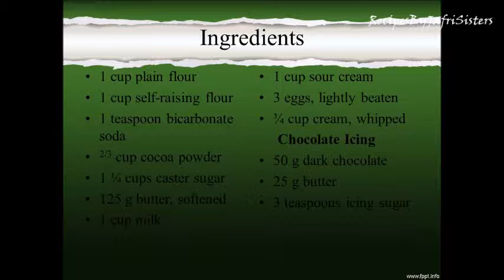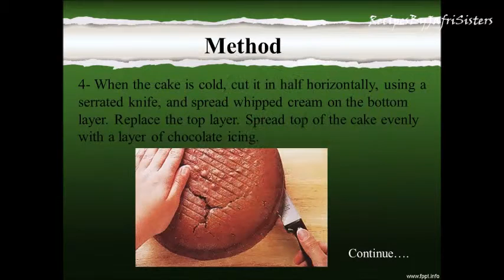Perfect Devil's Food Cake Recipe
Learn how to make Perfect Devil’s Food Cake Recipe. This is homemade Recipe. You will find many awesome recipes on my channel.
I am sure you will like this recipe.
For watching more recipes please click on below links